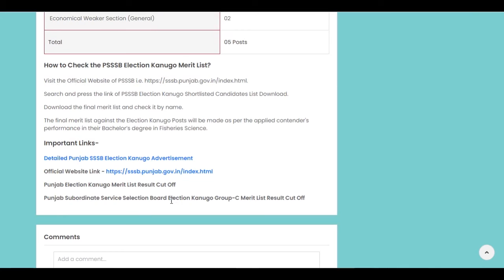PSSSB Election Kanugo Answer Key 2021 PDF Punjab Election Kanugo 2rd Sept Exam Key Objection Form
The candidates who had applied for PSSSB Election Kanugo Recruitment through Advertisement No. 10/2021 to fill the 05 vacancies by 19th July 2021 and appeared in the written test conducted on 23rd September 2021 may soon check the PSSSB Election Kanugo Answer Key 2021 of all questions paper series through the official link available